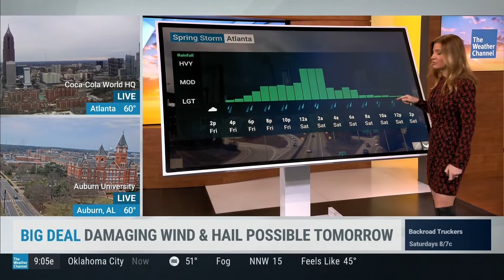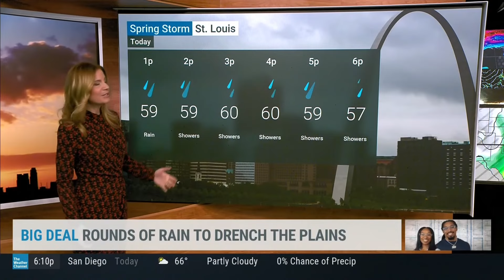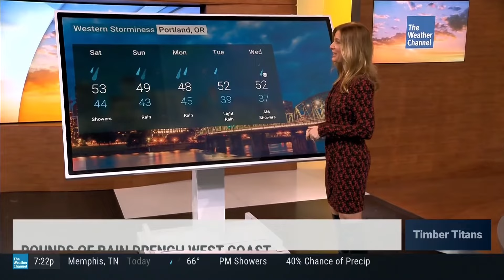Jen Carfagno 3 8 24